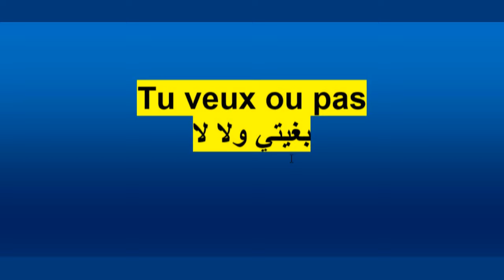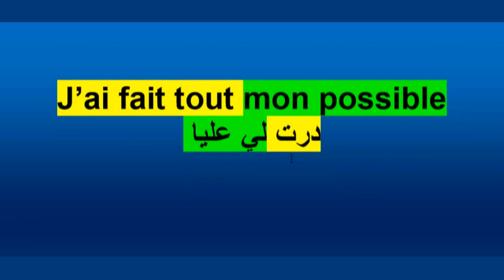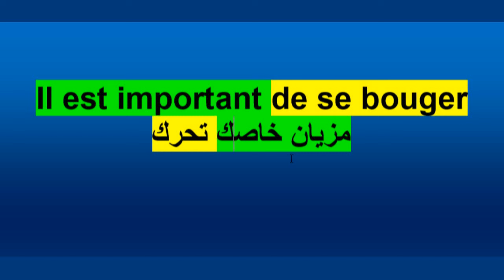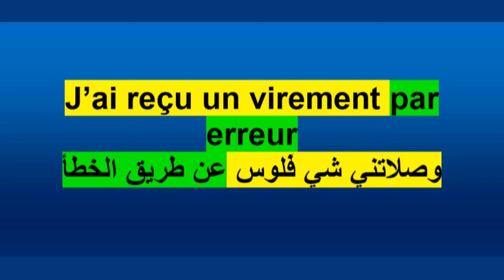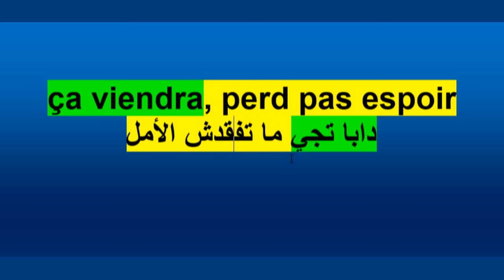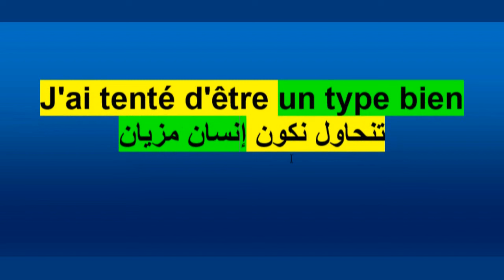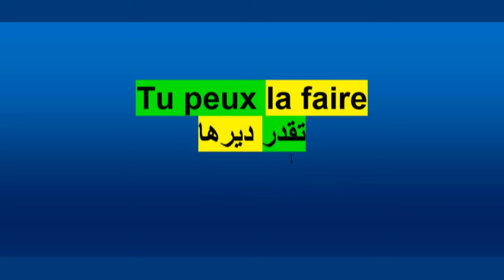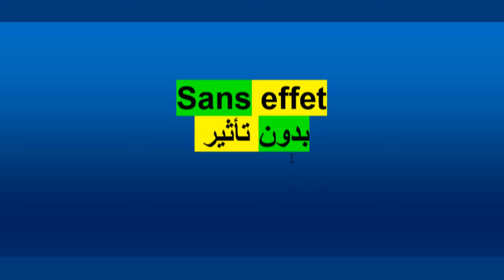كيفاش تعبر على هادشي بالفرنسية